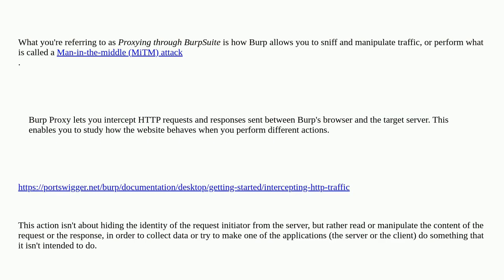Staying anonymous while using BurpSuite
A special thanks goes out to the community

  anonymity ip proxy burp-suite